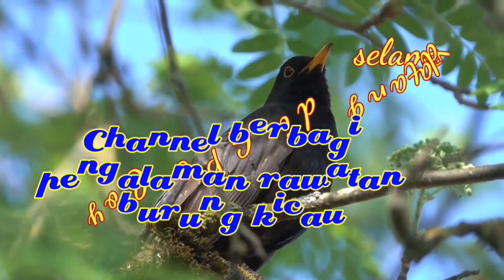suara burung samyong dihutan sungguh indah